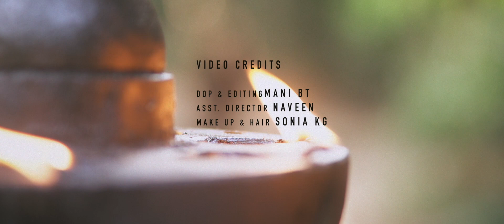Manavyalakincharadate Ft. Pooja NJ | Afzal Yusuff | Mani BT | AfzalYusuffCreations | Music Video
AfzalYusuffCreations presents
Manavyalakincharadate Ft. Pooja NJ

Based on “Manavyalakincharadate” composed by Saint Thyagaraja (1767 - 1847) in the raaga Nalinakaanti set to Adi Taala.

Sincere thanks to Mani Bt who worked enormously hard for this video. Thanks to Vineeth NV for the arrangement and programming. And my thanks to Abin Sagar also for the guitars and additional programming. Sincere thanks to my audio engineers - Lejo N James & Robin Sebastian for their contribution. Finally I would like to thank Roshan Sebastian for his beautiful Mix and Master.

Audio credits :
Singer - Pooja NJ
Producer - Afzal Yusuff
Arrangement & Programming - Vineeth NV
Guitars & Additional  Programming - Abin Sagar
Audio Engineers - Lejo N James, Robin Sebastian
Studios - AYR Studios, Cochin
               Alter Records,Chennai
Mix & Master - Roshan Sebastian @ Alter Records, Chennai

Video Credits :
Director, DOP & Editing - Mani BT
Asst. Director - Naveen
Make up & Hair - Sonia KG

Language : Telugu

manavyAḷakinca rAdaṭE
marmamella telpedanE manasA

ghanuḍaina rAma candruni
karuṇAntaraṅgamu telisina nA

karma kAṇḍa matAkṛṣṭulai bhava
gahana cArulai gAsi jendaga
kani mAnavAvatAruḍai
kanipiñcinAḍE naḍata tyAgarAju

Translation

O My Mind!
Won’t You listen to my appeal who knows the compassionate heart of the great SrI rAmacandra? I am revealing all the secrets.

Seeing the people suffer as wanderers in the forest of Worldly existence, attracted by the opinions as contained in the Section of Ritualistic Actions of vEdas, the Lord having embodied as a human being, exemplified the right conduct;
therefore, won’t You listen to the appeal of this tyAgarAja?

Set  Kanudaina As your Ring Back Tone Now

Set Karmakanda As your Ring Back Tone Now

Set Manavyalakinchara As your Ring Back Tone Now